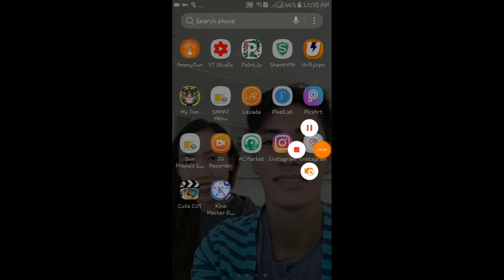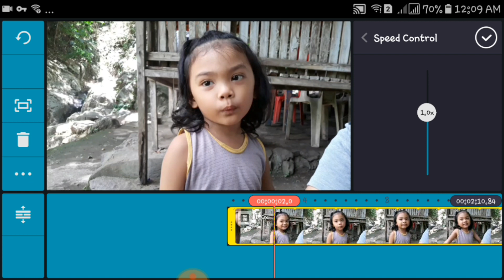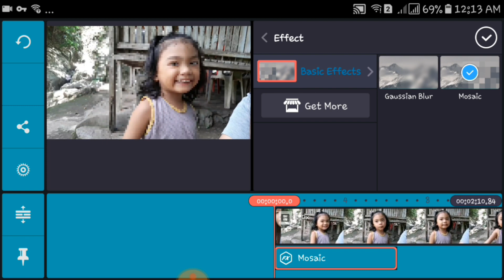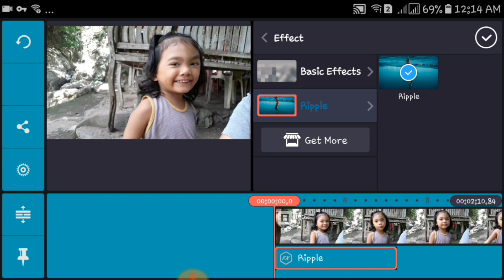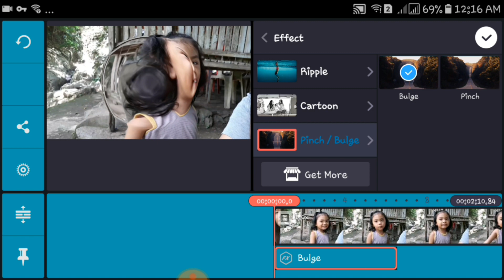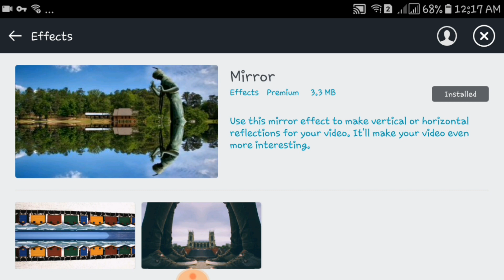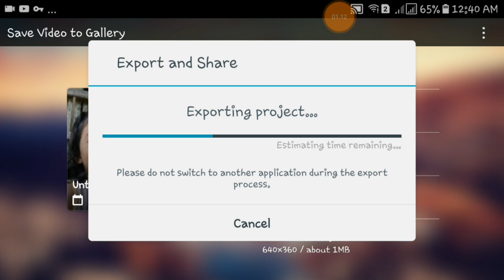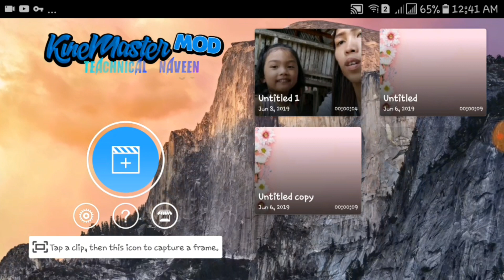Kinemaster diamond mod apk//pros&features(tagalog)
So ayun nanaman guys featuring kinemaster diamond mod apk. So ayan na bago kong pang edit sa videos ko. Mas bumilis at mas gumanda quality ng videos naging HD na compare sa older version na ginamit ko nun. Take note nagtatanong ba kayo kung paano ko ito na avail ?? Cxempre kilala nyu naman ako pang mababang budget lang cxempre dun tayo lagi sa FREEEEEE !! Yes guys for FREE. i just wanna share this to you guys dahil sobrang napabilib din ako. Lalo na sa mga editing tools nya na in real life may bayad talaga pero nakuha ko lang for free 😀😁😂

So i dare you if we hit 500 subs i cocomment ko ung link nea para direct na download nyu nalang 😆😆 keep on sharing guys 😀 thank you very much !!